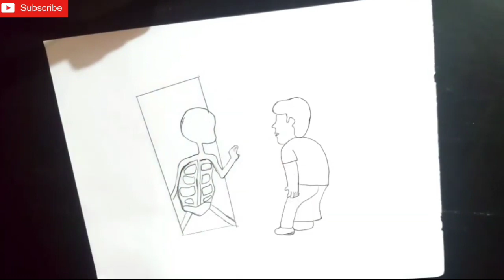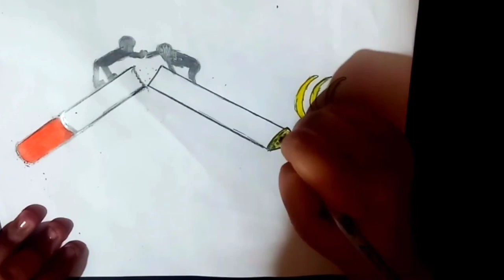International day against drug abuse and illicit trafficking drawing|How to draw stop drugs drawing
no smoking drawing easy,
no smoking drawing competition,
no smoking drawing poster,
no smoking drawing picture,
no smoking drawing images,
no smoking day drawing,
no smoking sign drawing,
no smoking no drinking drawing,
drawing for no smoking,
no smoking ke upar drawing,
no smoking poster making drawing,
drawing on no smoking,
no smoking simple drawing
drug abuse drawing pictures,
drug abuse drawing competition,
drug abuse drawing images,
drawing on drug abuse